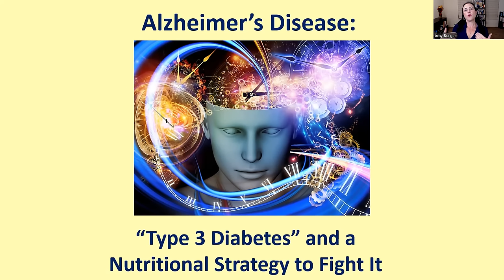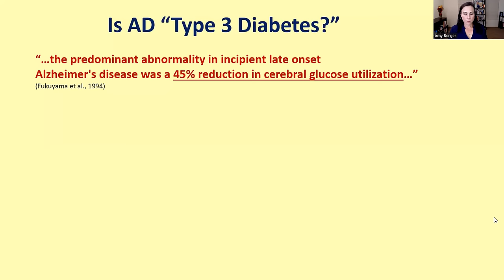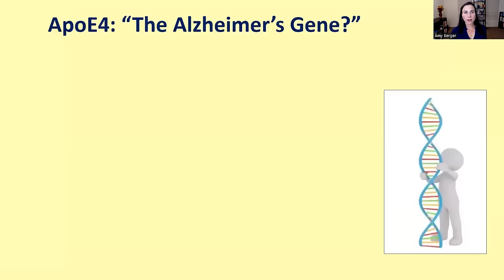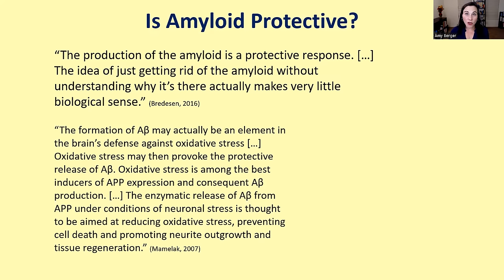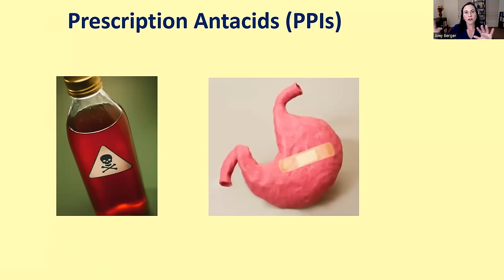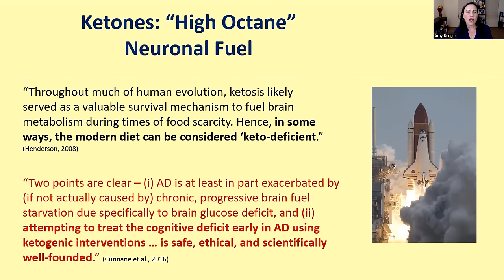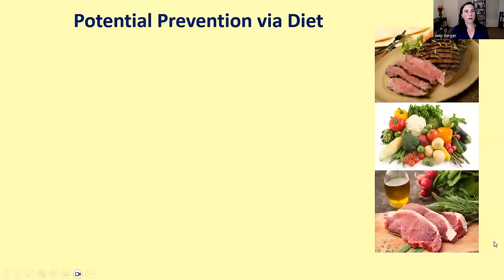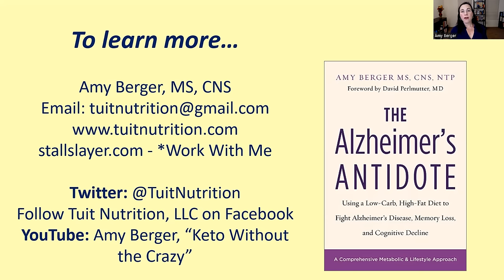What You Need to Know About Alzheimer's Disease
Info & links mentioned:

My book - The Alzheimer's Antidote:

*PRIVATE CONSULTATIONS*
Have questions about Alzheimer's? Need personalized help with your keto diet?

(The following are affiliate links – I will receive either a small portion of the proceeds from sales or discounts on items I purchase myself when you purchase using the links below.)

*BUY DR. WESTMAN'S FAMOUS PAGE 4 DIET*
The simplest, least complicated, and MOST EFFECTIVE way to lose fat on keto

*SUPPLEMENTS*
You deserve the best! Use trustworthy products from a company committed to following the science -- I even wrote for them for 7 years! (And I still use their products, myself.)

*ZERO-SUGAR BEEF JERKY!*
Looking for delicious ZERO-SUGAR beef jerky? I've been buying from People's Choice Beef Jerky for years and they are GREAT. (Under "Shop," look for "Keto Jerky." GOOD STUFF! Use this link to get $5 off your first order of $30 or more
(My apologies to international fans; this is only available in the US.)

*KETO MOJO – GLUCOSE & KETONE METER*
Sometimes it DOES help to measure your ketones and blood glucose. This is an excellent company to buy from – I know the owners personally and they do a great deal of pro-bono work in our keto community.

*LMNT - MY FAVORITE ELECTROLYTE*
I use LMNT, myself! I know the people who own the company and created the formula, and they are the embodiment of integrity, honesty, and NO BS -- very rare in the keto world these days!

*AUDACIOUS NUTRITION – EXOGENOUS KETONE SALTS*
There IS a rationale for using exogenous in certain situations. I don't recommend them for weight loss, reversing type 2 diabetes, or other issues on the spectrum of insulin resistance. But they CAN be helpful in other circumstances. This is a brand I trust, from researchers I know personally.

*KETO CHOW - KETO MEAL REPLACEMENT SHAKES*
Looking for keto-friendly meal replacement shakes that are DELICIOUS, easy to make, and 100% customizable for fat & calories? Keto Chow is for you! I know the company owners & management personally and they have hearts of gold. (I write articles for them!) Keto Chow shake mix comes in tons of incredible flavors and they also have a suite of very helpful electrolyte products.